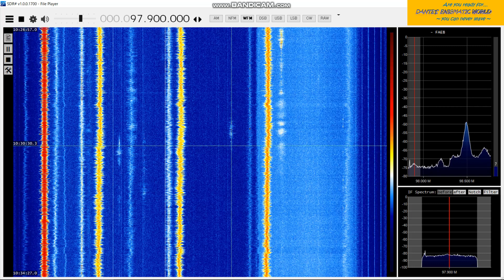UnIDed Asian FM station 97.9MHz 2019/6/11 -10:29-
©Dante's Enigmatic World.
※No part of this channel may be reproduced in any form. My channel is not your archive!